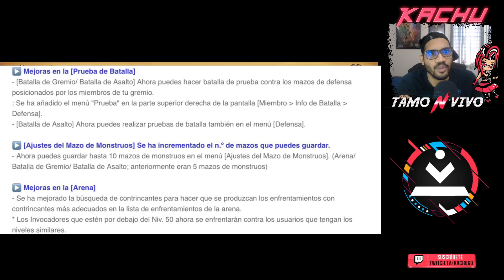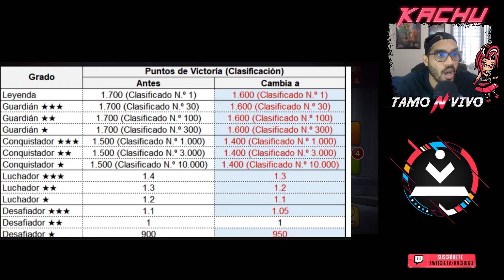Summoners War - Análisis del UPDATE V.5.3.4 (Mejoras al USUARIO)